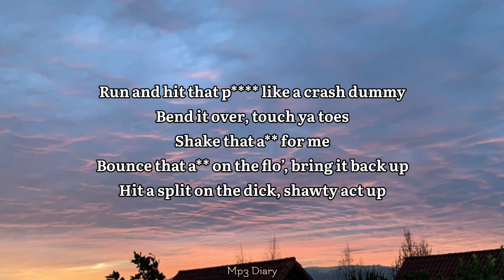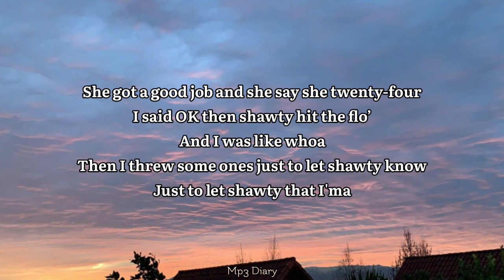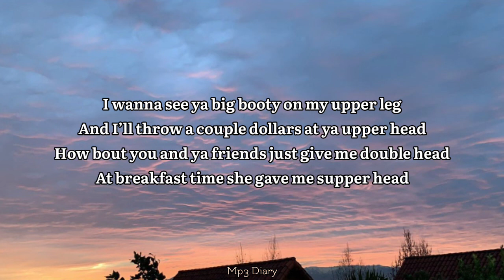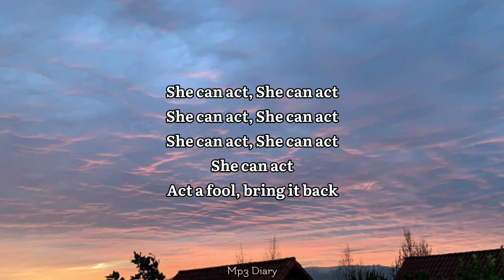Bring It Back / Travis Porter / LYRICS